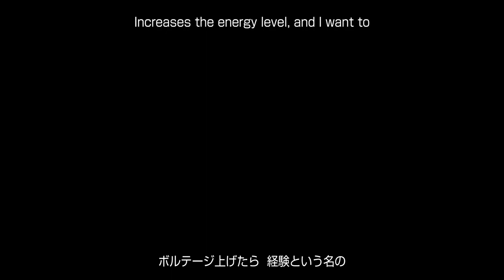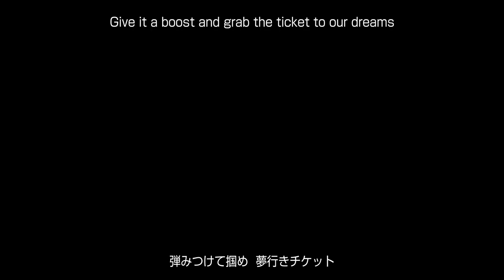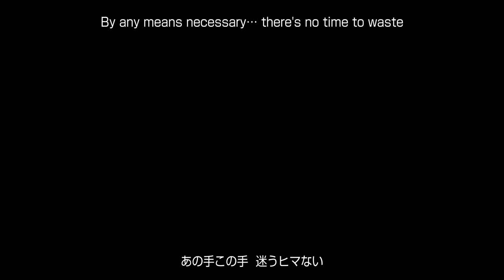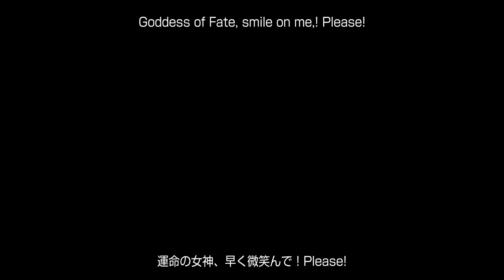OLLIFE キャラソン チャンスをアンコール♡